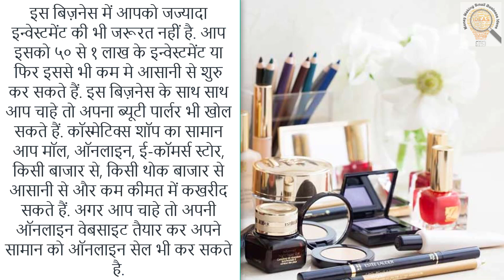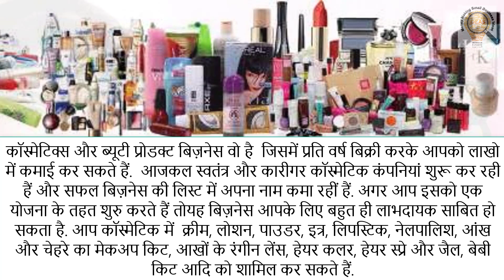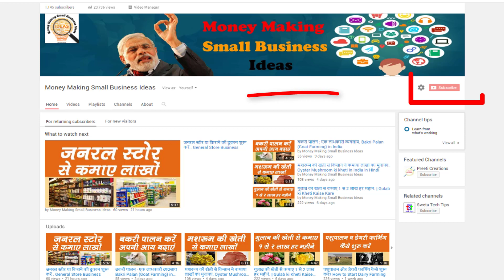how to start cosmetic business ? शुरु करें अपना कॉस्मेटिक बिज़नेस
The business of cosmetics is a profitable deal. This is a sector whose demand is increasing day by day. This sector is earning billions every year. You get many opportunities of earning in it. Qiqi is such a field that its demand is never low. You can earn in this area in many ways. As you can open a cosmetic shop or you can also sell a beauty care product. The way beauty parlor is demanded, cosmetics and beauty products are also very demanding. You do not even have to invest heavily in this business. You can start this easily with an investment of 50 to 1 lakh or even less. Alongside this business, you can also open your beauty parlor. Cosmetics Shop Goods You can easily buy from a mall, online, e-commerce store, a market, a wholesale market, and easily.